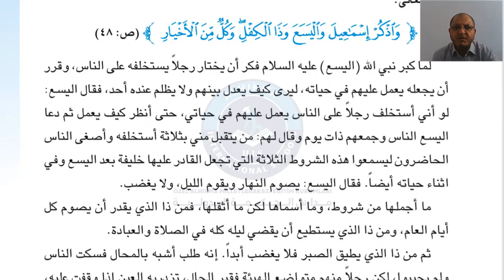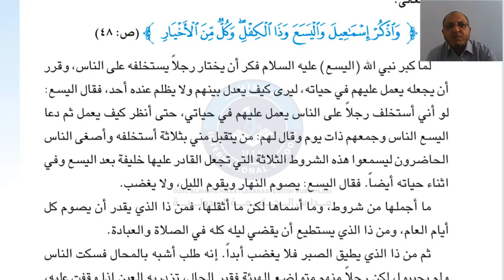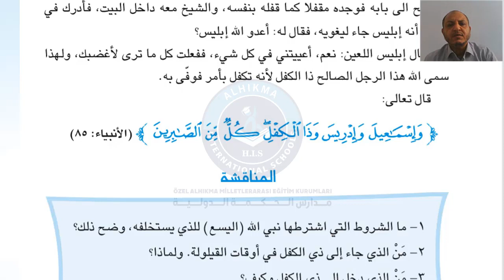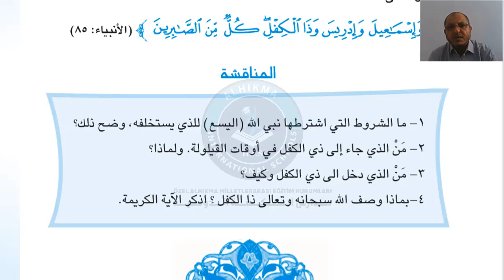العاشر إسلامية ذوالكفل